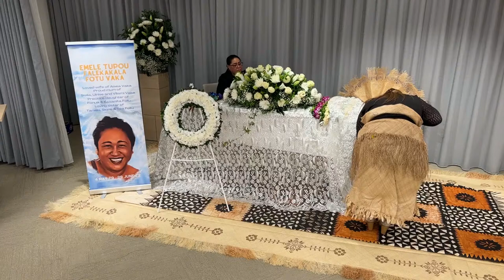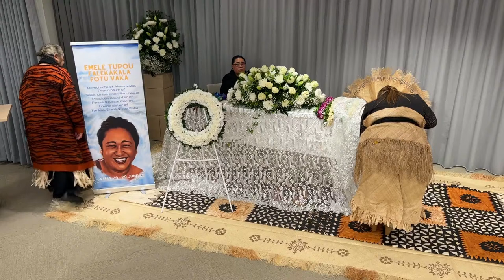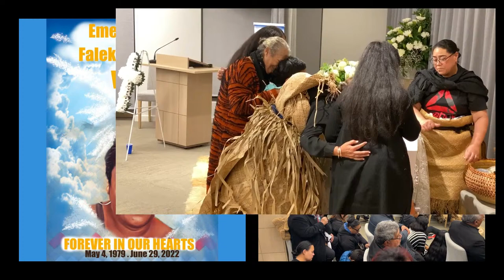Family Service In Loving Memory of ‘Emele Tupou Falekakala Fotu Vaka 4th May 1979 - 29th June 2022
In Loving Memory of ‘Emele Tupou Falekakala Fotu Vaka 4th May 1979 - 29th June 2022

Loved Wife of ‘Aisea Vaka
Proud Mum of Sisilia, Uinise and Viliami Vaka
Precious daughter of Fonua-Pe-Tangata and Kasanita Fotu
Loving Sister of Taniela, Sione and Tea Fotu

Brisbane, Australia.
4th July 2022.